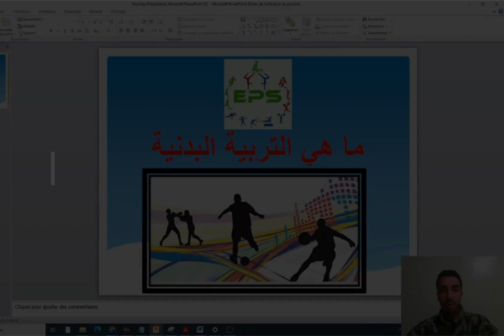🔥👌شنو هي التربية البدنية ؟ واش التربية البدنية هي الرياضة ؟🔥👌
في هذا الفيديو اعرض لكم  لتعريف  التربية البدنية🔥👌
سلسلة التربية البدنية  سلسلة تعليمية موجهة للتلاميذ، وللراغبين في أن يصبحوا أساتذة التربية البدنية ولعموم المغاربة الذين يريدون التعرف عن القرب على هاته المادة
في هذه الحلقة، سنتطرق لتعريف  التربية البدنية

🔥👌ما هي المواد التي تدرس في مركزالتكوين بالنسبة تخصص التربية البدنية ؟ وماذا سندرس في كل محور؟🔥👌

شرح المراكز الجهوية لمهن التربية والتكوين بخصوص الاساتذة الجدد
 2020

سيتم ابتداء التسجيل القبلي 15 نونبر  2020، وفق شروط الترشيح للمباريات في وجه الحاصلين على
- شهادة الإجازة في المسالك الجامعية للتربية، أو شهادة تعادلها والمتوفرين على مؤهلات نظرية وأكاديمية مماثلة للتكوين في المسالك الجامعية للتربية؛
- شهادة الإجازة في المسالك الجامعية للتربية " تخصص مهن التدريس" المستفيدين من البرنامج الحكومي لتكوين 10.000 إطار تربوي في مهن التدريس؛
- شهادة الإجازة أو شهادة الإجازة في الدراسات الأساسية أو شهادة الإجازة المهنية المستفيدين من البرنامج الحكومي لإعادة تأهيل 25 ألف إطار؛
- شهادة الإجازة أو شهادة الإجازة في الدراسات الأساسية أو شهادة الإجازة المهنية أو ما يعادل إحداها    .
هذا، وفور نشر الإعلان عن المباريات من طرف الأكاديميات الجهوية للتربية والتكوين، سيكون المسجلون ملزمين بالمصادقة على الترشيح الإلكتروني وإيداع ملفات الترشيح بالمديريات الإقليمية التي يرغبون في العمل بها، وذلك داخل الآجال التي ستحدد في الإعلان.
-ملخص نظريات التعلمشرح مبسط و مركزسلسلة ملخصات مركزة استعدادا لمباراة التوظيف بموجب عقودINTRODUCTION(partie 1) : نظريات التعلم les théories d'apprentissage 🔥👌Les filières énergétique Ces mécanismes sont au nombre de trois : La filière anaérobie alactique, La filière anaérobie lactique, La filière aérobie.Contrôle musculaire de mouvementLa contraction musculaireTYPE DE CONTRACTION MUSCULAIRES◊ VO2max ou Consommation Maximale d’Oxygène (O2) :◊ Le QR ou quotient respiratoire :◊ FCmax ou Fréquence Cardiaque Maximale :◊ Les seuils et les différentes allures :◊ La VMA ou Vitesse Maximale Aérobie :◊ Les adaptations physiologiques chroniques à l’entraînement :◊ Les différents types d’entraînement :◊ L’entraînement excessif :◊ Le surentraînement physiologie de l'effort physiquedans cette vidéo je vais vous explique c est quoi l anatomie et sont intérêt en EPS et quel partie nous intéressons plus en EPS .الاستعداد لمباراة التعليم بالتعاقد تخصص التربية البدنية 2020/2021 من أ إلى هذا الفيديو عبارة عن تقديم لطريقة العمل التي سنعمل بها من اجل الاستعداد الجيد لمباراة التعليم بالتعاقد تخصص التربية البدنية 2020/2021 من أ إلى ي بأدق التفاصيل 2021 أهم ما يجب أن تعرفه حول مباراة التعليم | توظيف الأساتذة أطر الأكاديمياتأول خطوة لآجتياز مباراة التعليم بالتعاقد2020/الدروس التي يجب علي مراجعتهاالتعليم بالتعاقد : مادة التربية البدنية الكتابي - الشفوياستعدادا لمباراة التعليم 2021 تخصص التربية البدنية و الرياضية أجيل الدخول المدرسيجمعيات أمهات وآباء وأولياء التلامذة ترفض بلاغ وزارة التعليمتأجيل الدخول المدرسيطلب التسجيل للموسم الدراسي 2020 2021طلب التسجيل للموسم الدراسي المقبلالتعليم الحضوريprojet de cycleséances d'apprentissageالتعليم الحضوري عن بعدوزارة التربية الوطنية تعلن كيف سيكون الدخول المدرسي المقبل كيف ستكون السنة الدراسية 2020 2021بلاغ وزارة تعليمبلاغ وزارة التربية والتعليمبلاغ وزارة التربية الوطنيةامزازياخبار الدراسة في المغربقرار وزارة تعليمالمنحة الجامعيةالتعليم في المغربوزير التربية والتعليم المغربيوزير التعليم العاليالدخول الى مسار 2020المغربامزازي الدخول المدرسيالإمتحان الجهويanatomiebiomecaniqueBiomécaniquephysiologie de l'effort physiquelancer du poidslancer du javelotlancer du marteauxlancer du disque Le sprintCourse en duréeCourse de relaiscourse de vitesseللرؤية الاستراتيجية 2015/2030للرؤية الاستراتيجية.كل ما عليكم هو الاشتراك في القناة وتفعيل جرس الإشعارات حتى يتم إشعاركم بكل حلقة جديدة.